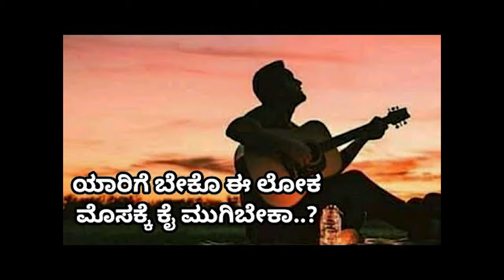Best of Hamsalekha - Sipayi BGM & O Majnu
Enjoy the evergreen unmatched BGMs by Hamsalekha.
The 1st BGM 'O Majnu' is from "Navathare" movie and 2nd BGM 'Yarige beku e Loka' is a classic from the movie - "Sipayi", another Ravichandran-Hamsalekha combination.